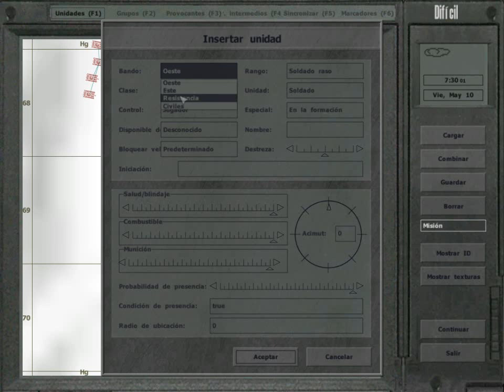Sky and sound